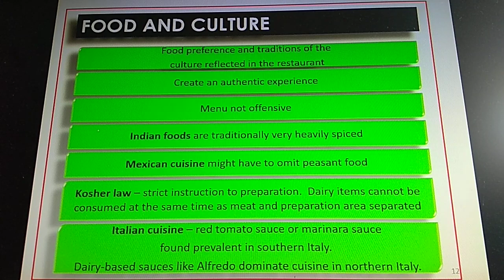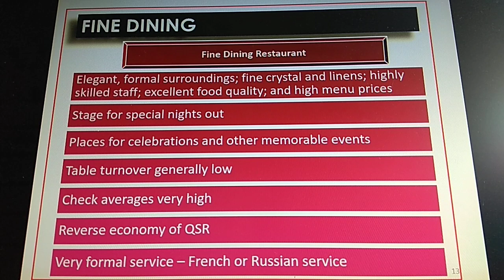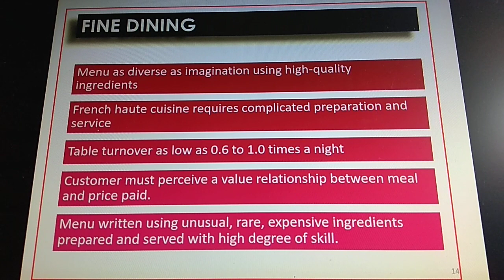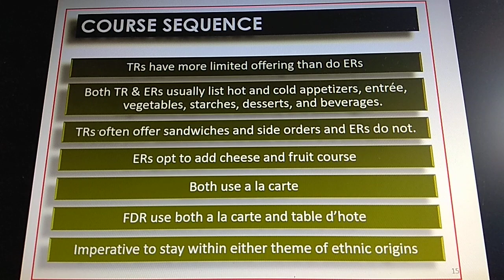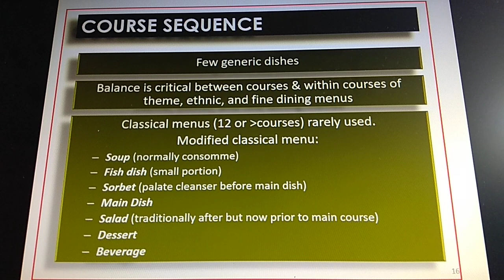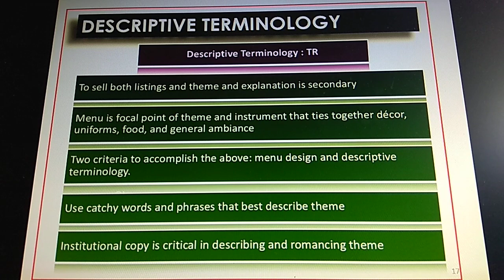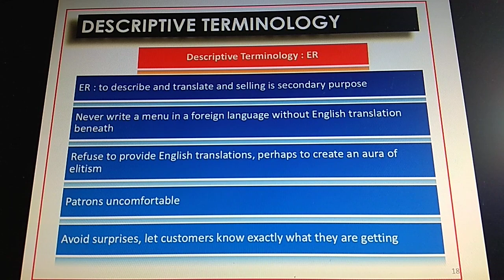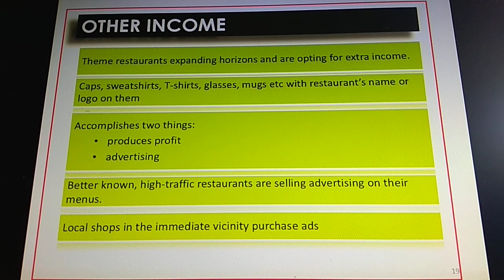CHAPTER 13: THEME, ETHNIC & FINE DINING RESTAURANTS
HTF552